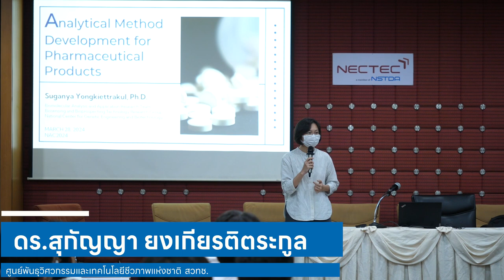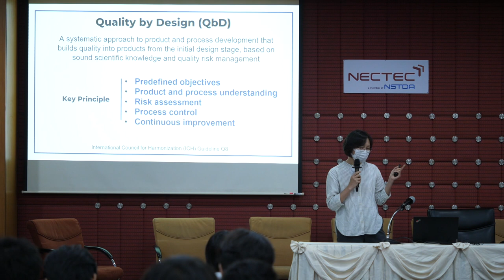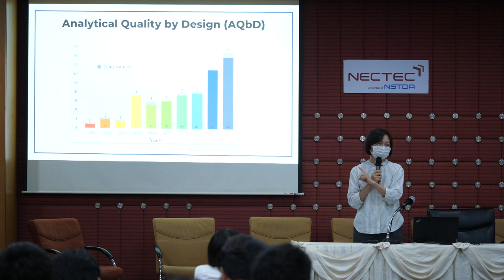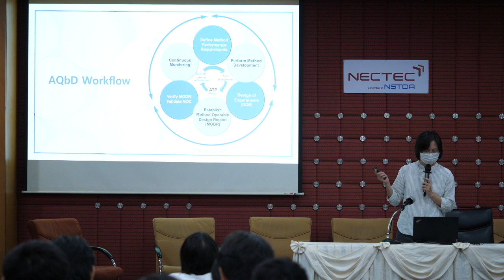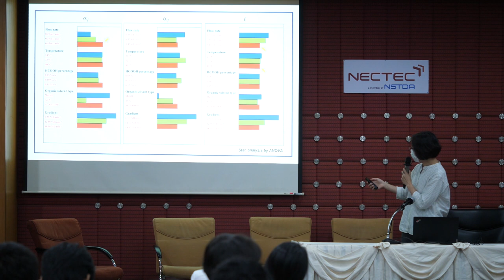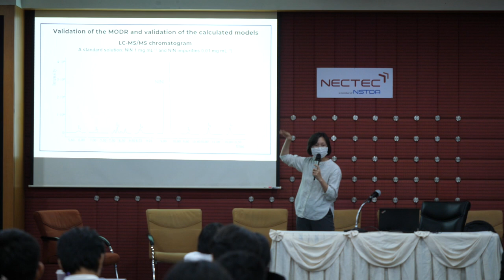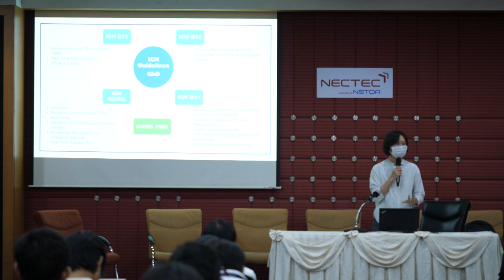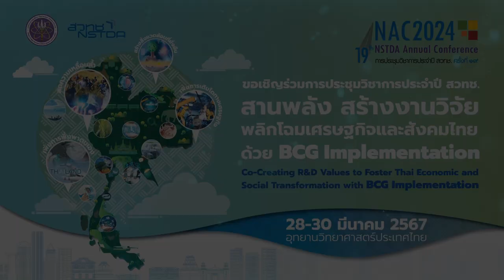Impurity in Pharma: Prevention before Recalls (3/6)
การบรรยายหัวข้อ "Analytical Method Development for Pharmaceutical Products" โดย ดร.สุกัญญา ยงเกียรติตระกูล ศูนย์พันธุวิศวกรรมและเทคโนโลยีชีวภาพแห่งชาติ สวทช. ในการสัมมนา "Impurity in Pharma: Prevention before Recalls" วันที่ 28 มีนาคม 2567 เวลา 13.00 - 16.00 น. ณ ห้องบุษกร อาคาร 2 (NECTEC) อุทยานวิทยาศาสตร์ประเทศไทย จ.ปทุมธานี